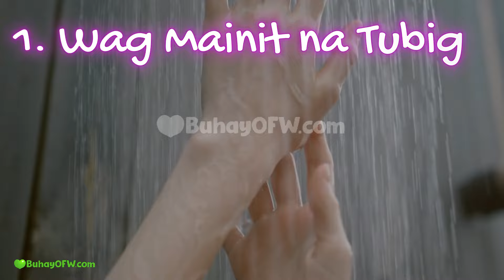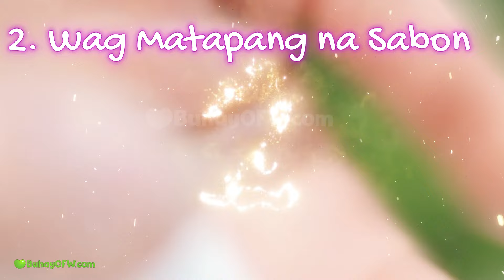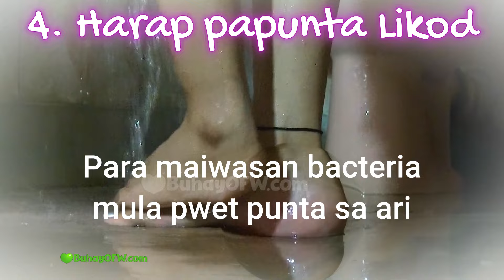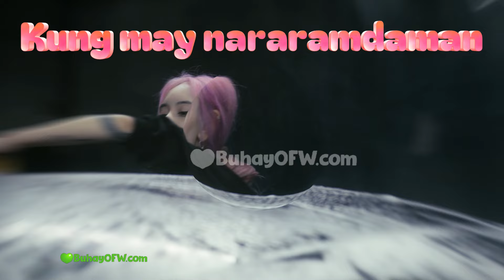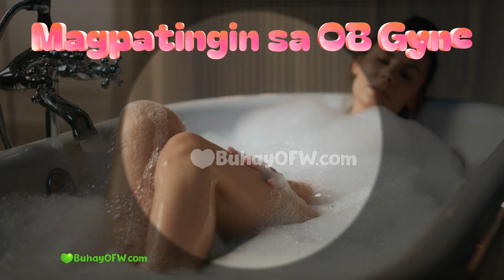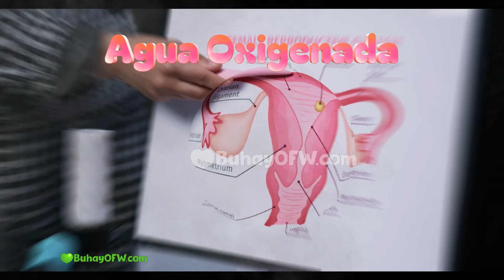Ano Tamang Paraan ng Paghugas ng Kweba ng Babae, para di mangati o mangamoy